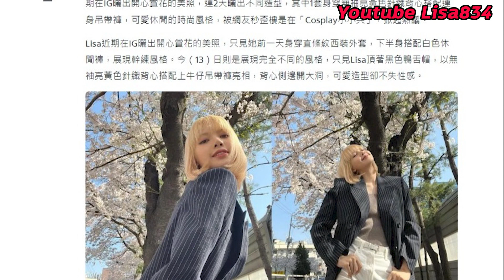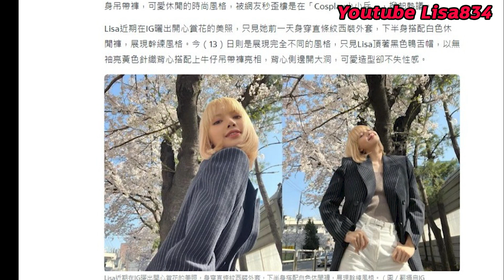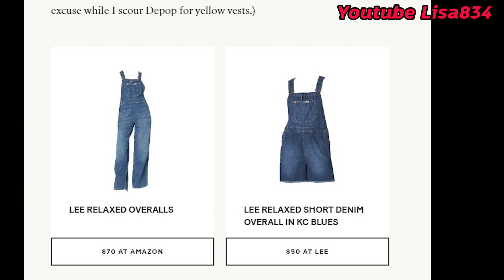สื่อ จีน-ฝรั่ง แอบแซว ลิซ่า (LISA) 🤗 / หยาง อดีต CEO YG โดนทัวร์ ลง😨